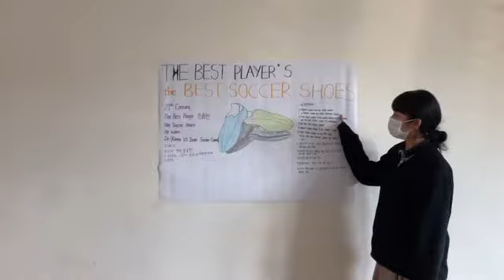[Auction 2122] Soccer shoes